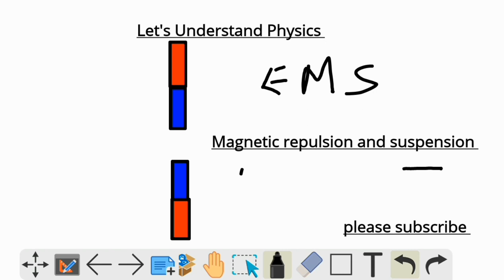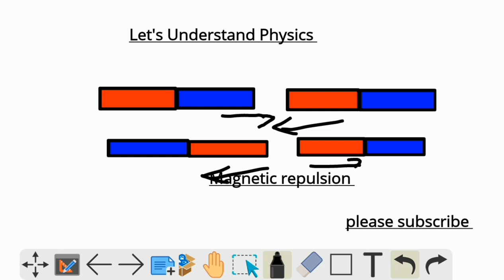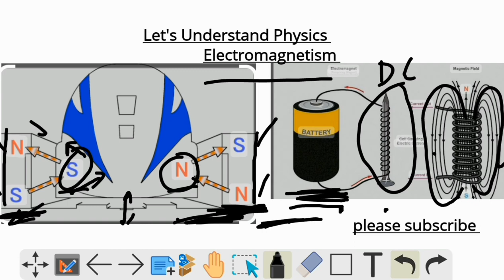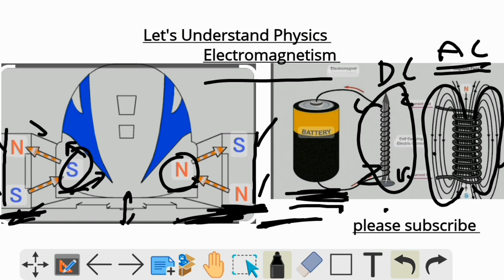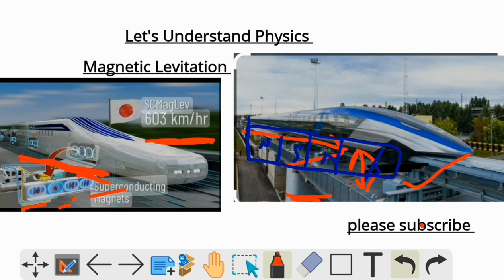Maglev Train||Magnetic Levitation in Telugu||Class 6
maglev train
fastest train magnetic levitation maglev trains.
bullet train.
fastest trains.
fastest trains in the world.
bullet Trains.
Magnetic levitation train
magnetic field
earth magnetic poles.
Magnetic poles of Earth.
# Magnetic repulsion
how to make an electromagnet
bullet trains.
Magnetic levitation train.
Magnetic poles attraction and repulsion
Maglev train easy explanation in Telugu
science class 6 Fun with magnets
Class 6 science chapter 6 fun with magnets